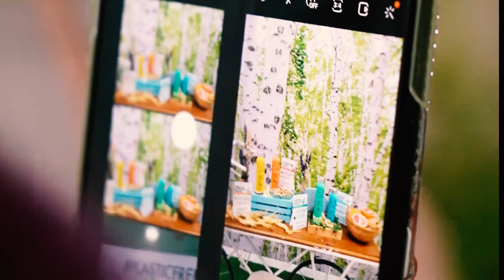The Powder Shampoo Launch